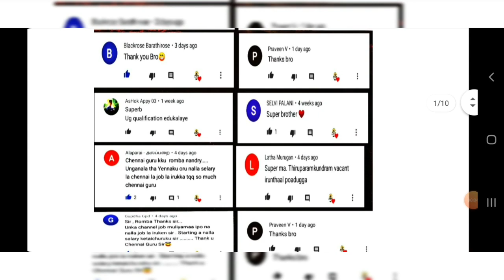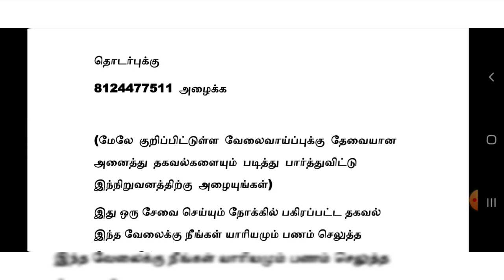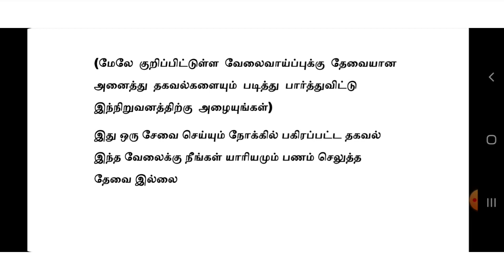DRESS MANUFACTURING COMPANY JOBS | Tamilnadu Jobs | Private Jobs 2021 | Tamil | tamilnadujobs2021